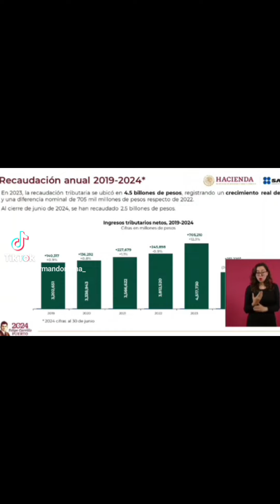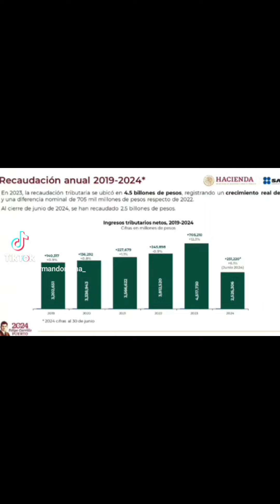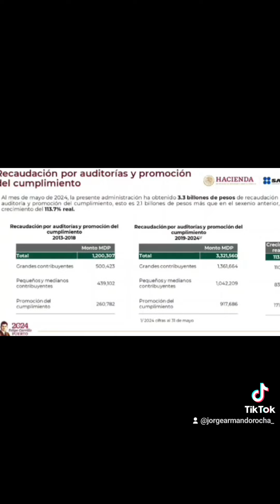Con auditorías se fortalece recaudación de impuestos: AMLO